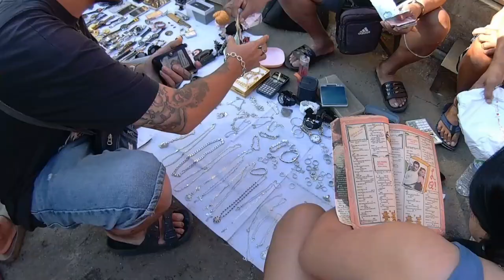BAGSAK PRESYO |BURAOTAN SA CARMEN PLANAS MARCH 31,2024|Jasfelvlog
BAGSAK PRESYO BURAOTAN SA CARMEN PLANAS.Hello mga Beshy bagong upload video tayo,samahan nyo kong maghanap ng murang  bilihin sa Baraotan sa Carmen Planas.mga bagong latagan  sari saring paninda,bagsak presyo.

address..Carmen Planas street Divisoria Tondo Manila
open sat and sunday 6to11am

Maraming salamat  sa pag suporta sa aking channel..please like,comment,share,subscribe at hit nyo na rin ang bell botton para lagi kayong updated sa mga bagong iuupload kong mga video.god bless mga besh.